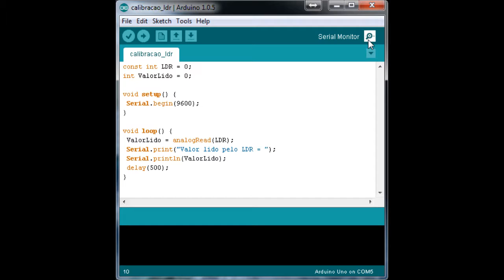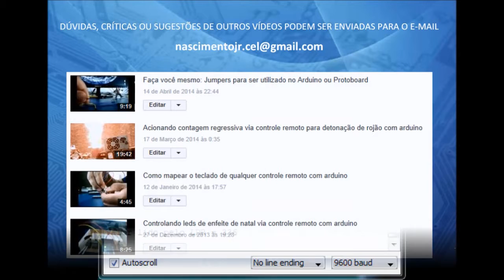Calibrando sensor LDR (Sensor de Luminosidade) (ARDUINO BRASIL)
ARDUINO BRASIL: Calimbrando sensor LDR (Sensor de Luminosidade) 07/08/14

SORTEIO DE R$ 500,00 EM EQUIPAMENTOS DE ROBÓTICA